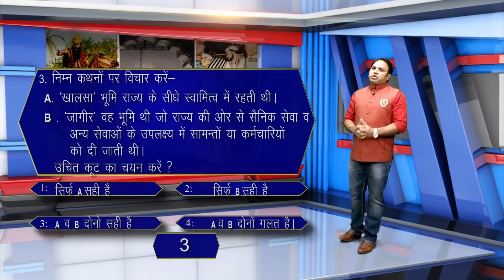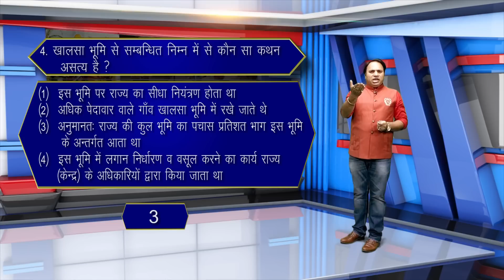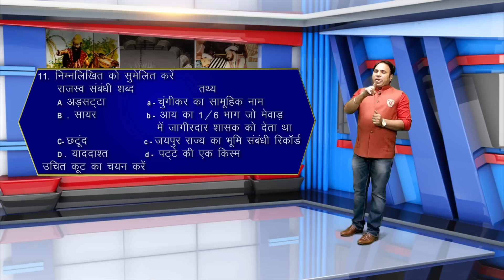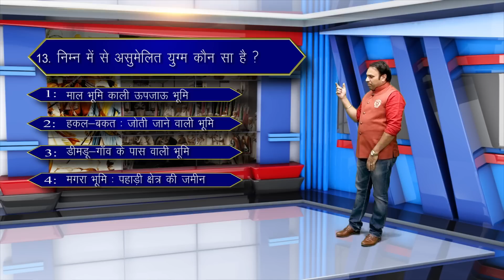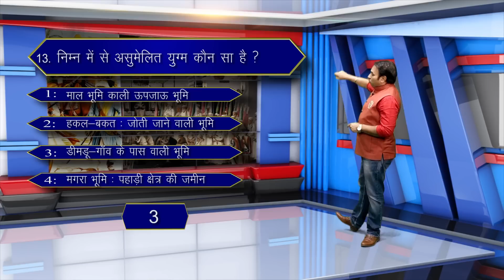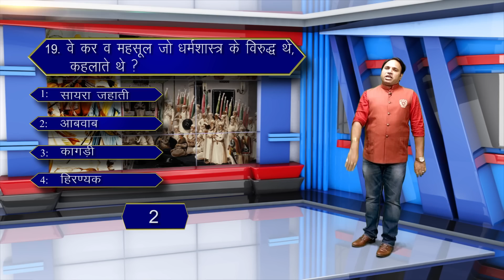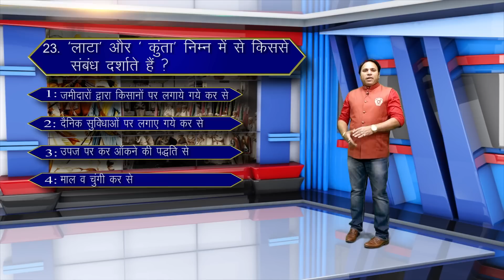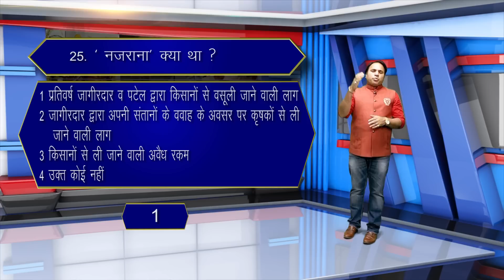राजस्थान G.K. क्विज BY कुँवर कनक सिंह राव II MISSION INSTITUTE JaipurII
क्विज में भाग लेने वाले सभी विद्यार्थियों को बधाई.. 23 मई के राजस्थान GK क्विज़ के विजेता :Vishal Dev, Ramvakeel boreli, Garima Prajapat, Jitendra Singh, Jyoti gothwal  है। क्विज़ में भाग लेने वाले सभी प्रतियोगी विजेता है। ये महज तैयारी है , परीक्षा में आपको इसी तरह अच्छे नबरों से टॉप करना है। वो विजेता सूची आपके और हमारे लिए मायने रखती है। तो परीक्षा तक यूं ही मिशन के साथ पढाई जारी रखें और हम यूं ही नए नए रोचक तरीकों से पढ़ाते रहेंगे।

मिशन के निःशुल्क यूट्यूब चैनल में आपका स्वागत है। टीम मिशन के साथ महत्वपूर्ण प्रतियोगी परीक्षाओं की तैयारी घर बैठे करें।  28, करौली  बाग , गुर्जर की थड़ी,जयपुर , राजस्थान।
मिशन इंस्टिट्यूट के नोट्स व् पी डी एफ के लिए मिशन के टेलीग्राम ग्रुप से  जुड़े लिंक क्लिक करे